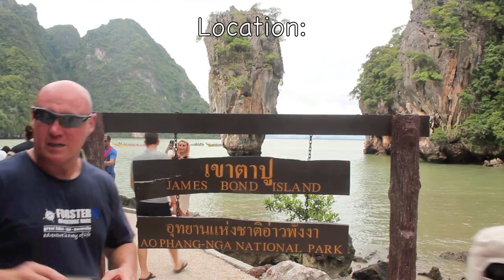Taking Andrew to James Bond Beach, Thailand.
We took our friend Andrew to carry on his legacy to Thailand.